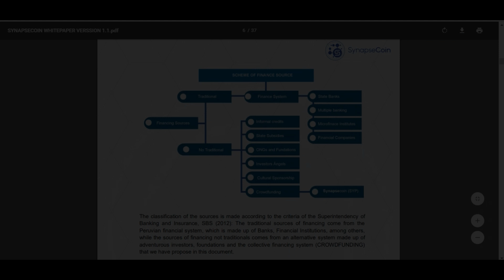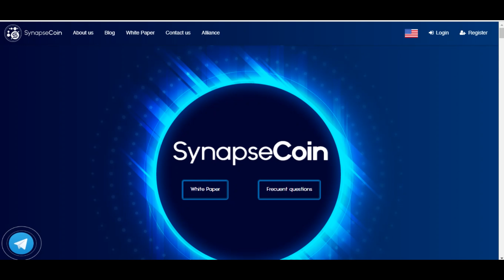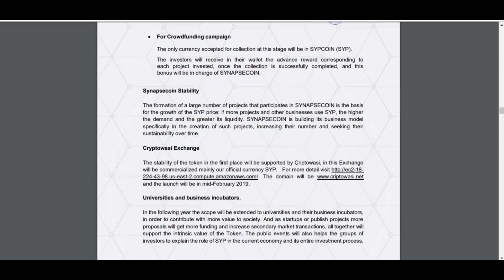Synapescoin обзор ICO | совокупная структура финансирования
SYNAPSECOIN - это новый способ инвестирования, а также уникальная финансовая система с технологией блокчейна. Система предоставляет инновационные решения, где любой инвестор в криптовалюту может найти определенный диапазон современных проектов (предварительно отфильтрованных командой платформы).

0xD110a0298FBdB68B9f3B937B3a04cc65b65559b2